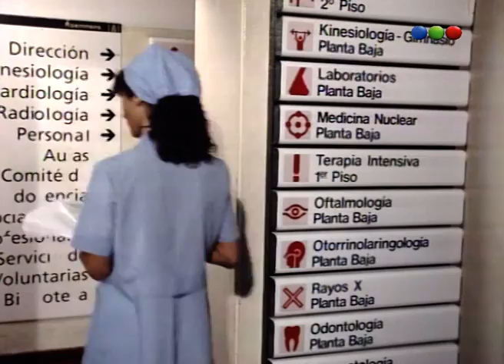Chiquititas (2° Temporada) - Capítulo 183